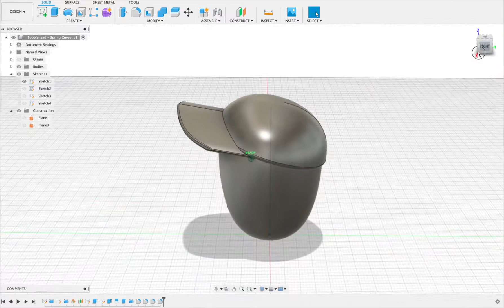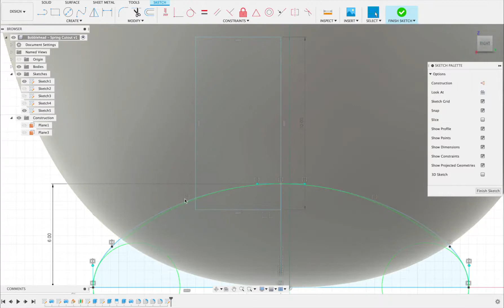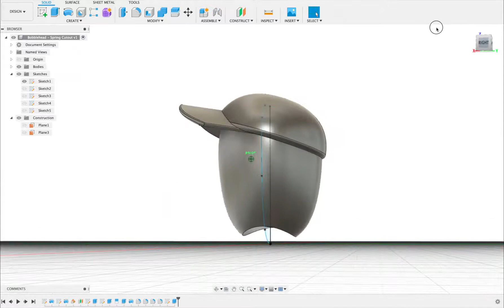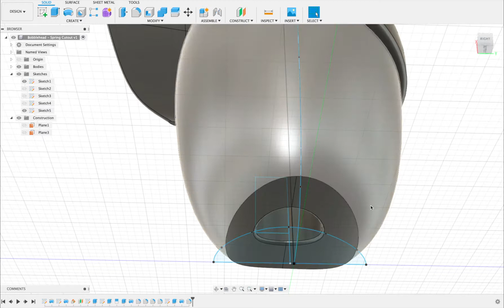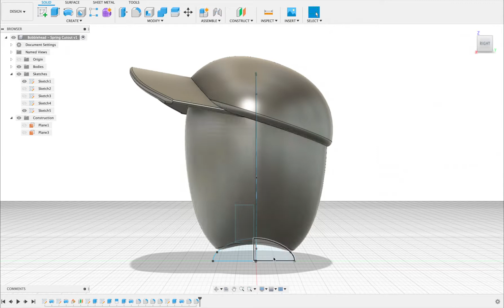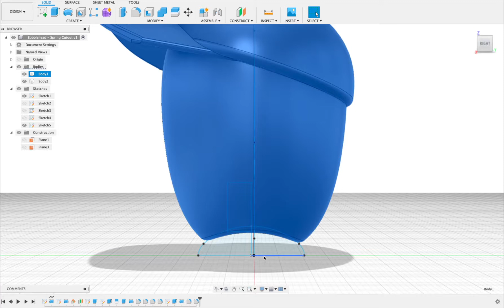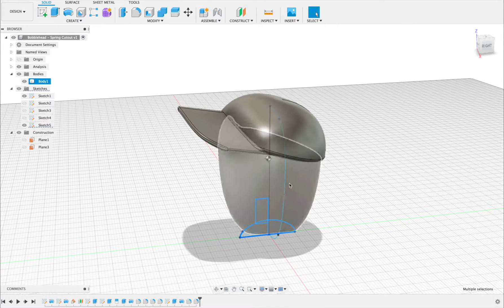Fusion 360 - Bobblehead Design - Spring and Centre of Mass - SE21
In this video we will cut out the spring hole for our bobbleheads, and check the centre of mass for our designs to make sure it is directly above the spring hole.